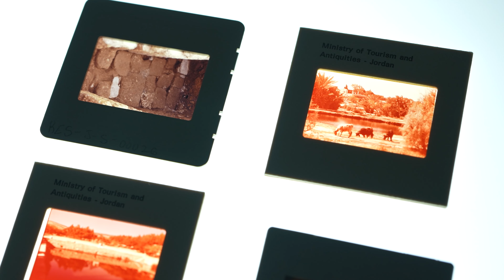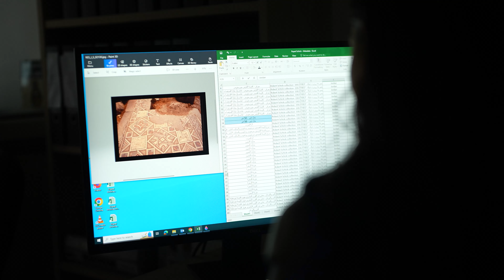ACOR awarded the third place in the Petra National Trust Heritage Award for 2024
On June 9, the world comes together to celebrate International Archives Day, dedicated to recognizing the importance of preserving our rich resources. We are honored to announce that we have been awarded the third place in the Petra National Trust Heritage Award for this year. This award highlights our commitment to preserving Jordanian heritage and raising awareness about its significance and the positive impact it has on local communities. Our archives are a testament to our dedication and passion for safeguarding history for future generations.

Thank you for your support and for celebrating this special award with us.

Video produced by PNT.